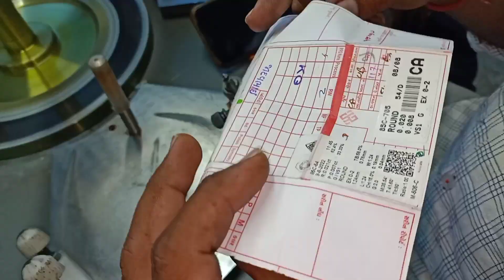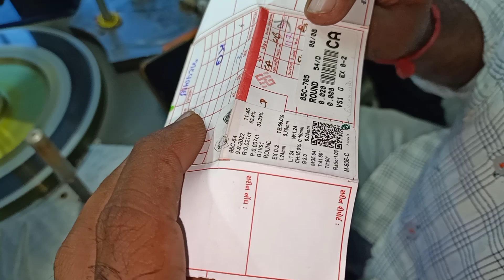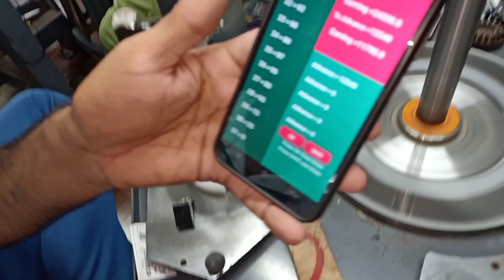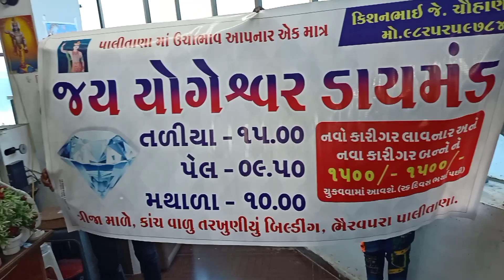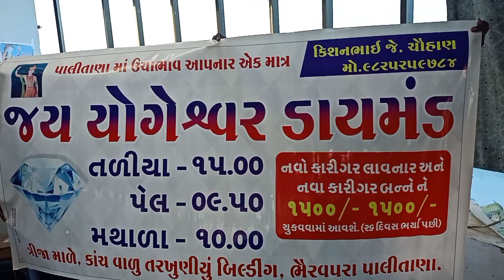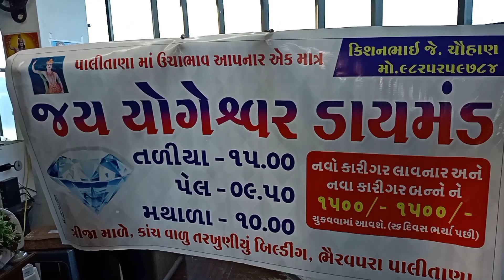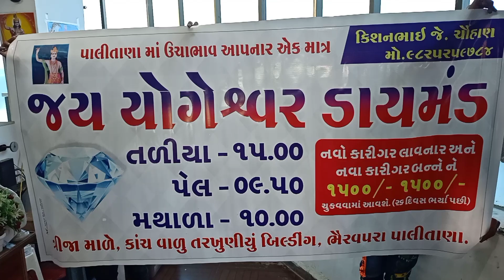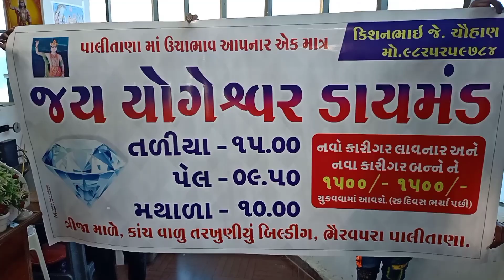દિવાળીના મહિનાની શરૂઆત બેસ્ટ ઓફર જય યોગેશ્વર ડાયમંડ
નમસ્કાર દોસ્તો અમારી હીરા ઉદ્યોગ માહિતી ચેનલમાં તમારુ સ્વાગત છે આજે તમને આ વીડિયોમાં ખાસ મહત્વની જાણકારી મળશે દિવાળીના મહિનાની શરૂઆત બેસ્ટ ઓફર જય યોગેશ્વર ડાયમંડ હીરા નો ભાવ જાણશો તો બોલશો વાહ_#diamond#polishing#gujarat#